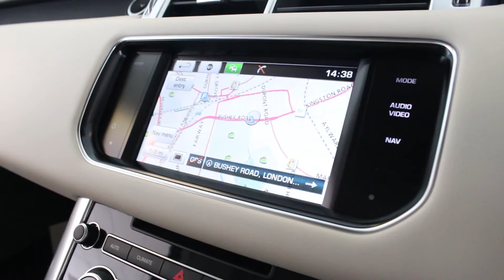2014 Land Rover Range Rover Sport - Corris Grey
1 Owner, Full Land Rover Service History, Panoramic Sun Roof, 22 Silver Sparkle Alloys Wheels, Rear Entertainment, HDD Satellite Navigation With Bluetooth, Video, My Music Streaming, DAB, iPodUSB, TMC, Voice Control, Cruise Control, Colour Coded, Privacy Glass, Front And Rear Parking Sensors With Dynamic Rear View Camera, Active Cornering Enhancement ACE, Adaptive Dynamics, Dual Zone Climate Control, Multifunction Leather Steering Wheel, Heated Front And Rear Seats, Electric Front Seats With Drivers Memory, Heated Front Windscreen, Adaptive Xenon Headlights, Paddle Shift Gears, Electric Tailgate, Electric Tilt And Reach Steering Column, Red Brake Calipers, Power Fold Wing Mirrors, Competitive Finance And Extended Warranties Available, Please Ask About Our PCP Deals, HPI Experian Clear, Free Delivery To Mainland UK.